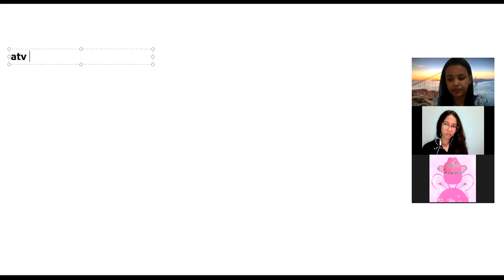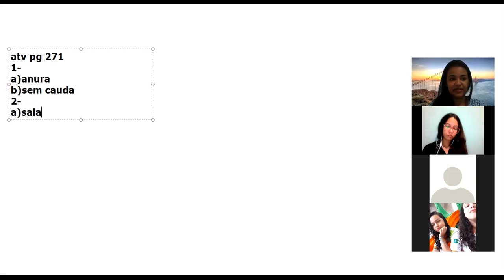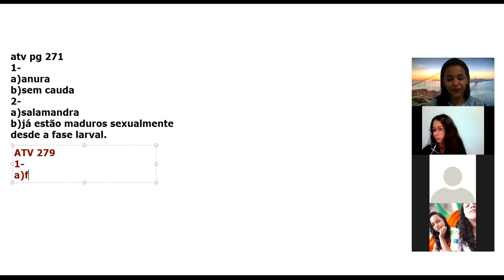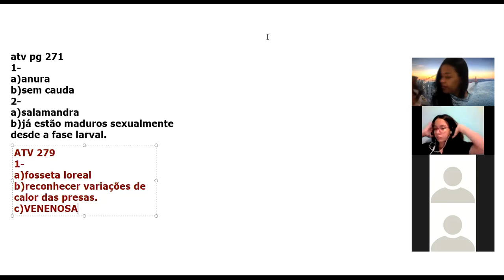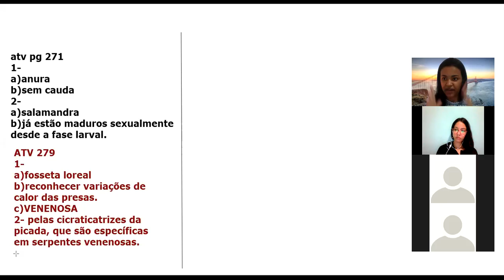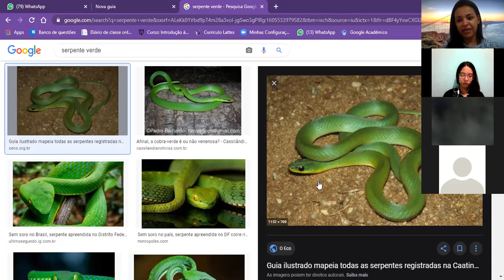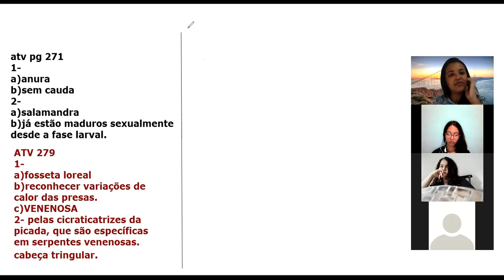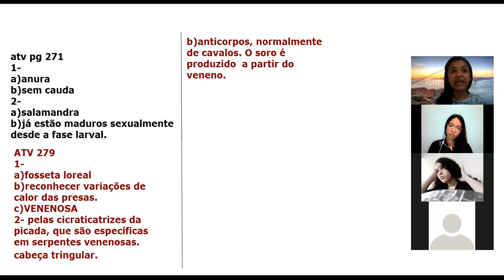7º ANO. AULA DE CIÊNCIAS 16/11